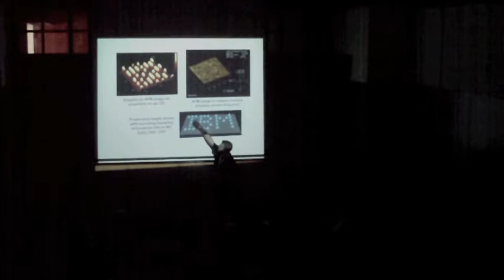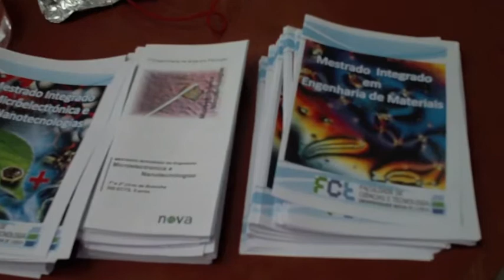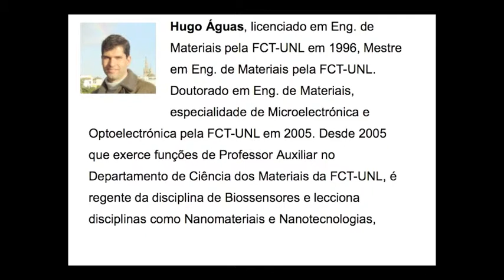Project End NanoDay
Film about the Last activity of the NanoYou.madeira torres project about nanotechnology.